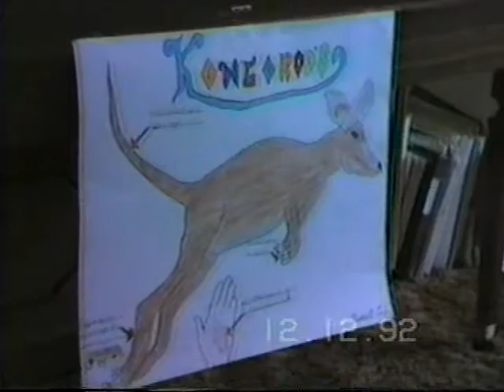12/12/1992 - Benjamin 6th Birthday